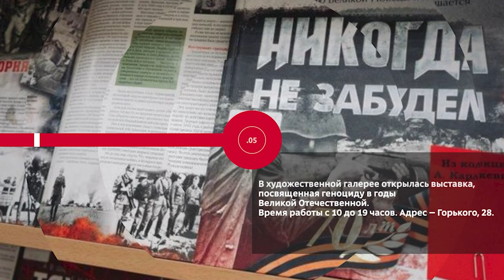НОВОСТИ ЭПИЗОДЫ 19 05 2022+